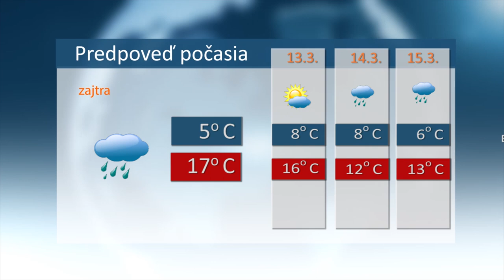Spravy 11 3 2024